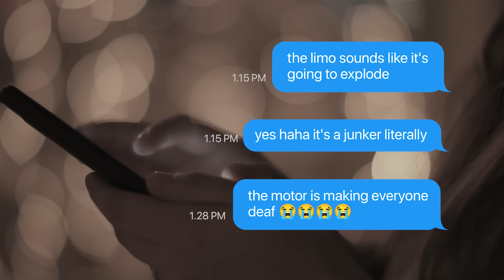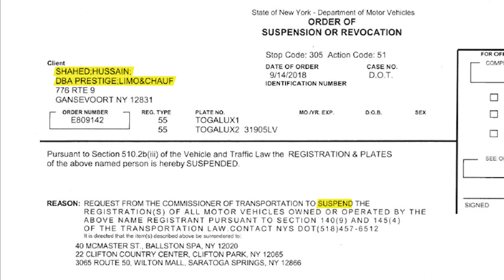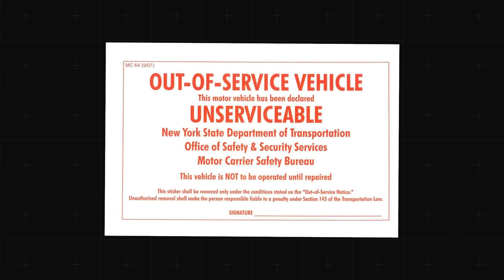The Deadly Schoharie Limousine Ride 2018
The in-depth story of Schoharie limousine accident 2018. A surprise birthday party takes a harrowing turn leaving 20 people dead and dozens of families devastated. It soon spirals into America’s deadliest transportation disaster in recent history. Was it sheer negligence or an inescapable tragedy? (Updated video including the Nauman Hussain trial and sentencing)